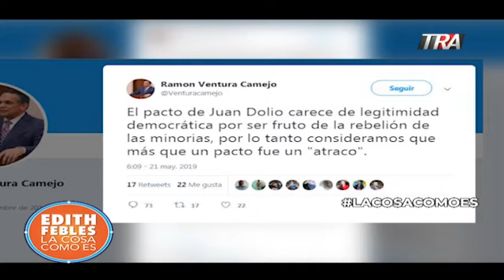Denuncian RD ante comisión interamericana por derechos de personas que viven con VIH 21/05/19